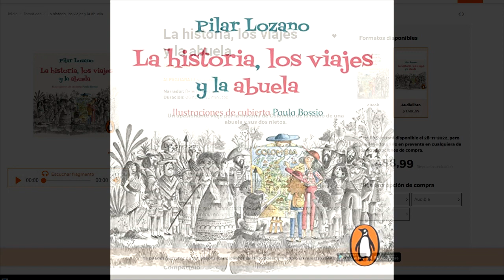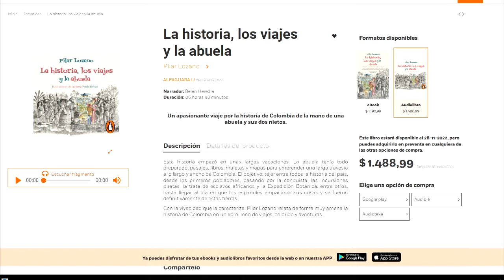La historia, los viajes y la abuela - Pilar Lozano (Audiolibro)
📍Nuevo audiolibro📍
La historia, los viajes y la abuela de Pilar Lozano.

Esta historia empezó en unas largas vacaciones. La abuela tenía todo preparado, pasajes, libros, maletas y mapas para emprender una larga travesía a lo largo y ancho de Colombia. El objetivo: tejer entre todos la historia del país, desde los primeros pobladores, pasando por la conquista, las incursiones piratas, la trata de esclavos africanos y la Expedición Botánica, entre otros, hasta llegar al día en que los españoles empacaron sus cosas y se fueron definitivamente de estas tierras.

Con la vivacidad que la caracteriza, Pilar Lozano relata de forma muy amena la historia de Colombia en un libro lleno de viajes, colorido y aventuras.

👉 Ya disponible